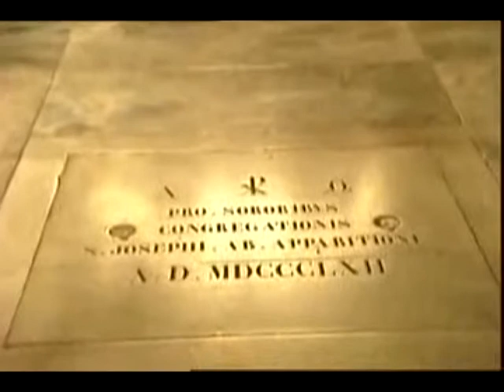SAINTE EMILIE DE VIALAR ( ARABIC 4/8 )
FONDATRICE DES SOEURS DE SAINT JOSEPH DE L'APPARITION
toni nassar
maad jbeil lebanon